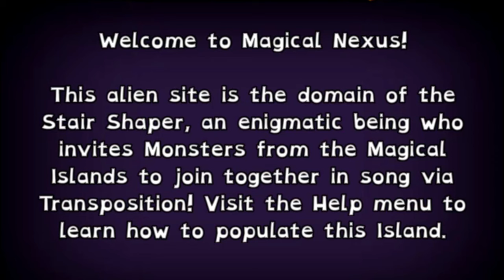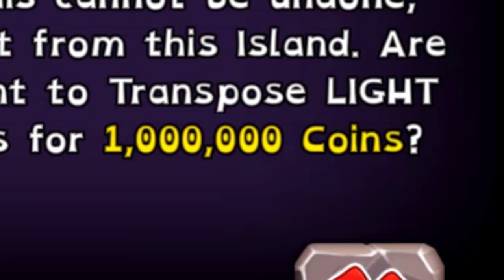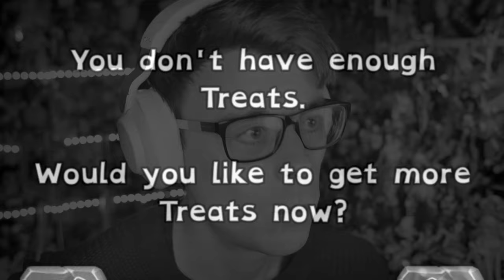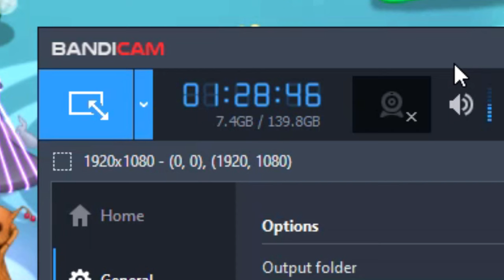NEW MAGICAL NEXUS ISLAND is PAINFUL in My Singing Monsters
The brand new island Magical Nexus island update is here aka the "Stairway to Heaven" Update in My Singing Monsters! The New Magical Nexus Island brings all the Magical Monsters and Elements together through Transposition, to sing and dance on this other worldly island! With a whole new island song, and a really annoying and painful way of getting these monsters... Magical Nexus is one of the worst and best islands in msm...

About the Magical Nexus Island:
Magical Nexus is an island where all impure Magical Monsters can be found. It acts like a Magical version of both Gold Island and Amber Island for the Magical Monsters. However, it lacks the Pure Magical Monsters from the Magical Sanctum.